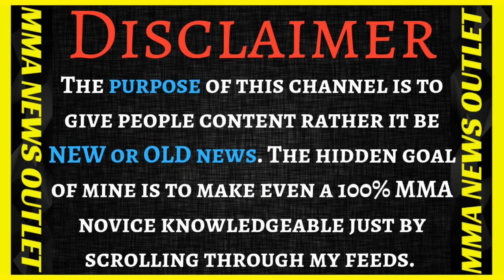Brendan Schaub On Deontay Wilder Making Fun of Anthony Joshua+Daniel Cormier & Stipe Miocic|MMA N.O.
Brendan Schaub on Deontay Wilder making fun of Anthony Joshua getting knocked out, "put your self in his shoes." (Below the belt episode 135). Daniel Cormier- I will break Stipe just like how Jon Jones broke me,  Daniel Cormier shouldn't fight Jon jones at 205. (The MMMA Reporters Podcast).

                                          MERCH!

-Brendan Schaub on Deontay Wilder hating on Joshua getting knocked out- put your self in his shoes. (Below the belt episode 135)

-Daniel Cormier- I will break Stipe just like how Jones broke me,  DC shouldnt fight Jon at 205. (The MMMA Reporters Podcast)